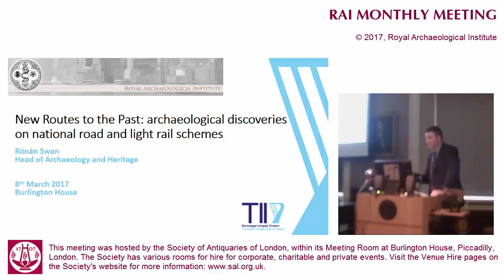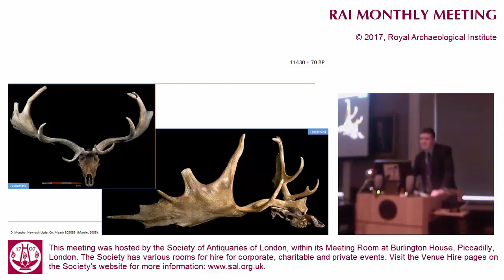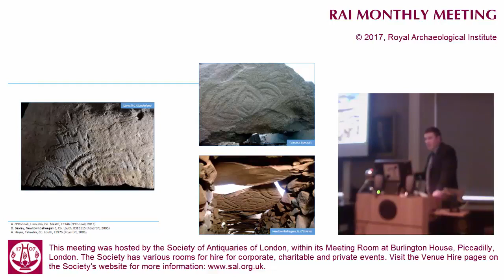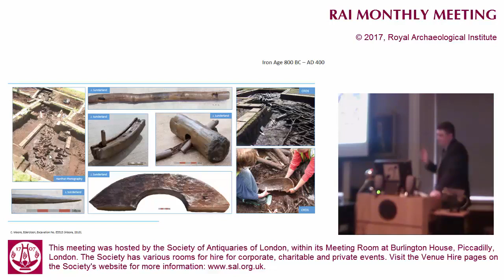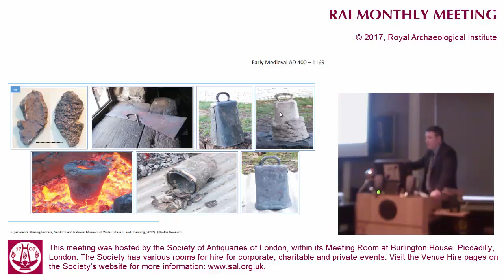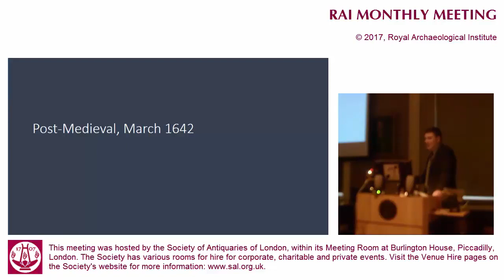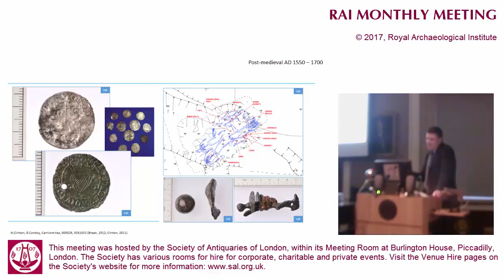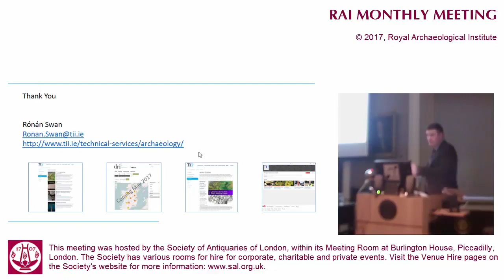New Routes to the Past - Rónán Swan.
New Routes to the Past: Archaeological Discoveries on National Road and Light Rail Schemes by Rónán Swan.

This lecture was recorded on the 8th of March 2017.